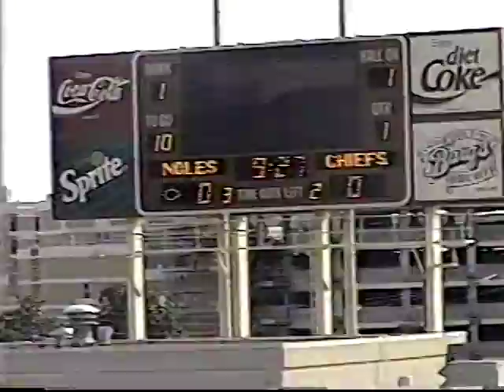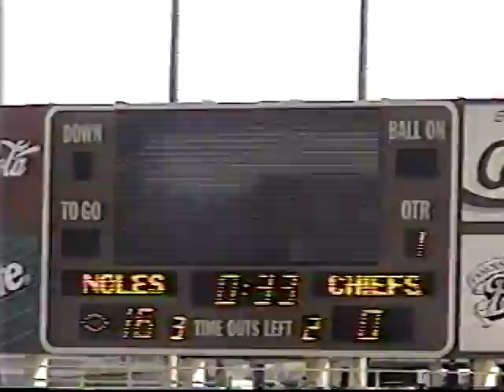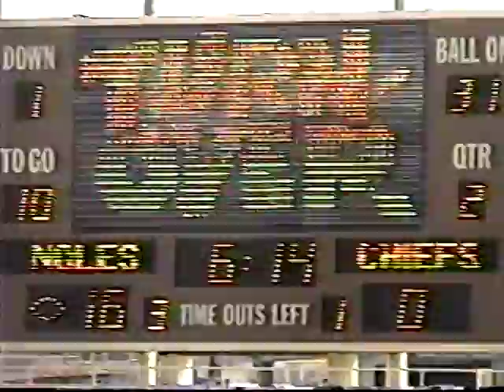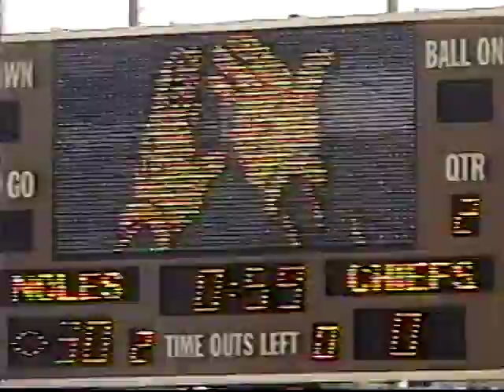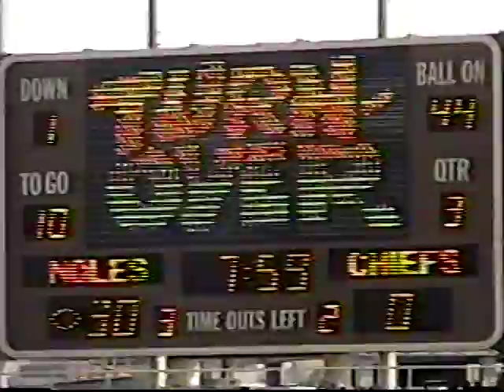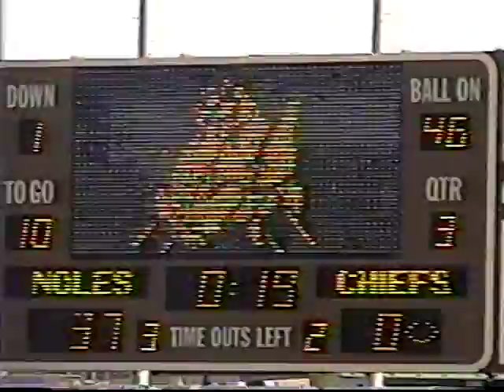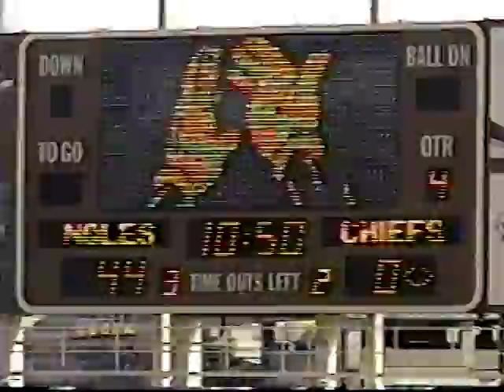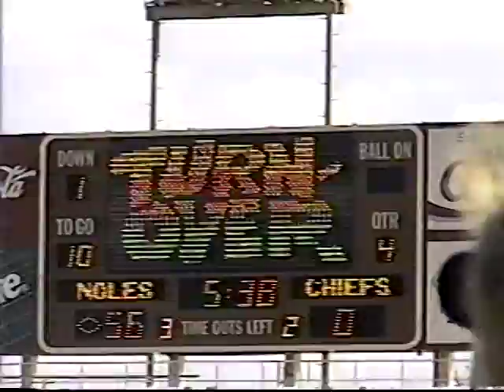1998 1A State Championship- Smithville vs. Pelahatchie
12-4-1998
Smithville 56
Pelahatchie 8